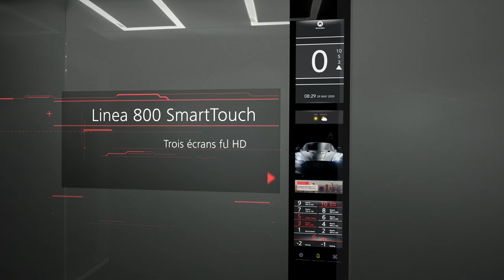EXTRA EXPERIENCE (français)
Divertissez vos passagers de multiples façons et transformez leur trajet en un court voyage agréable. Grâce au SmartMirror, vous pouvez présenter des offres ou du divertissement en images animées et saisissantes dans la cabine.